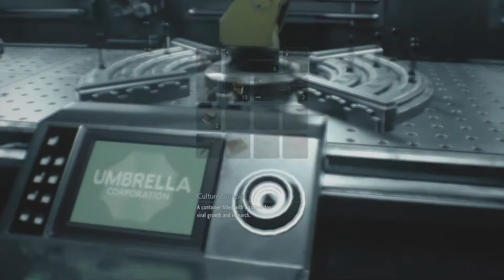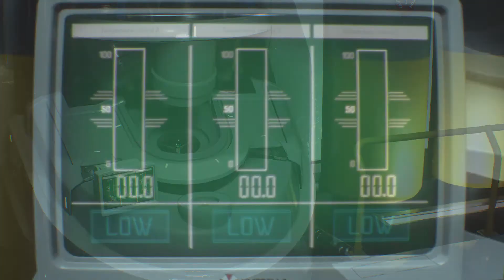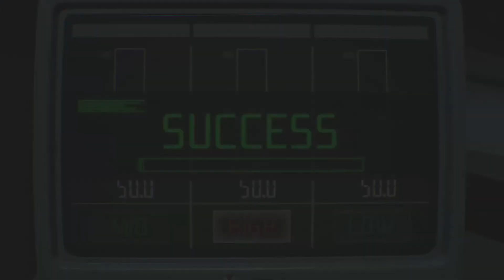Resident Evil 3 Remake LP – Episode 9 – Synthesis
Those tyrant assets were made
Just to float in vats